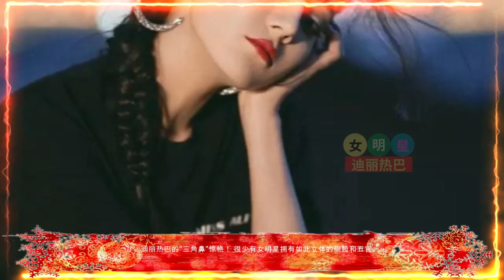【女明星1月28日】第七周的第七天， 迪丽热巴 来报到，很少有女明星拥有如此立体的侧脸和五官。【女明星迪丽热巴】